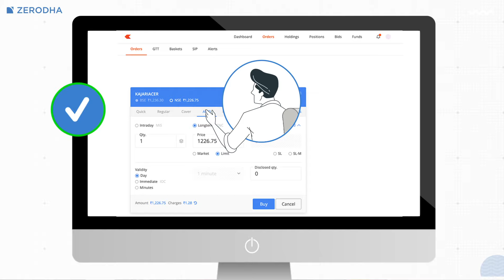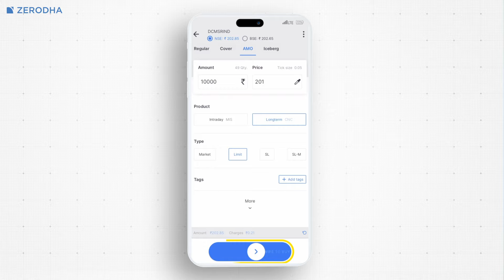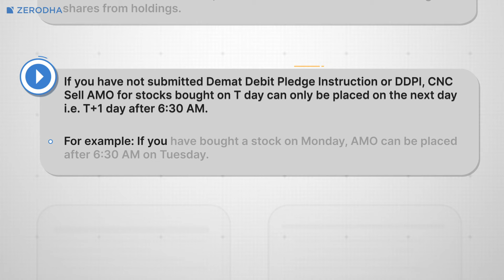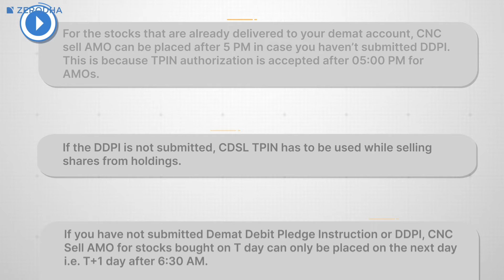Kite par After Market Orders (AMO) kaise place karein?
Is video mein hum batayenge kaise aap Kite par After Market Orders (AMO) place kar sakte hain. AMO ek order type hai jo aap regular trading ghanton ke bahar orders place karne ke liye use kar sakte hain aur yeh market open hone par execute hota hai. Yeh khaaskar un users ke liye madadgar hai jo regular trading ghanton mein market ko actively track nahi kar sakte.

Hum After Market Order timings, yeh kaam kaise karte hain, aur inhe kaise place karein, in sab par bhi baat karenge.

Zerodha account ko free mein online kholne ke liye yahan click karein